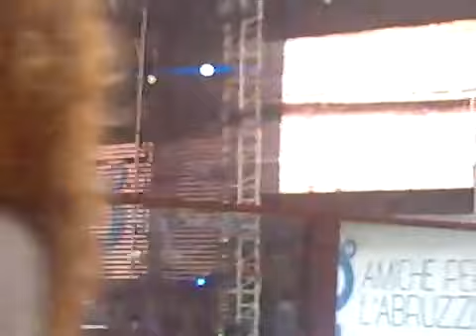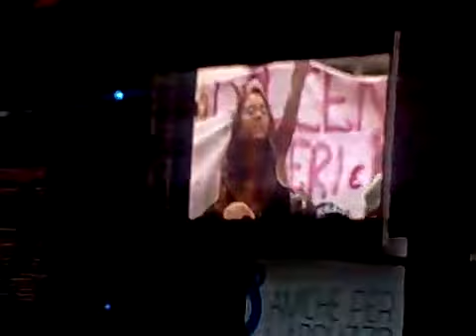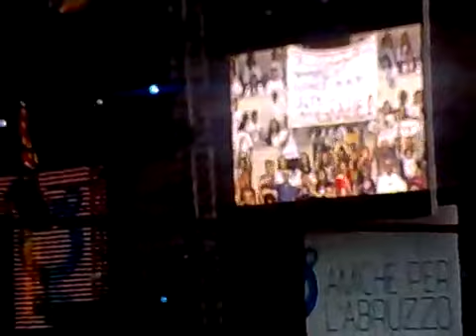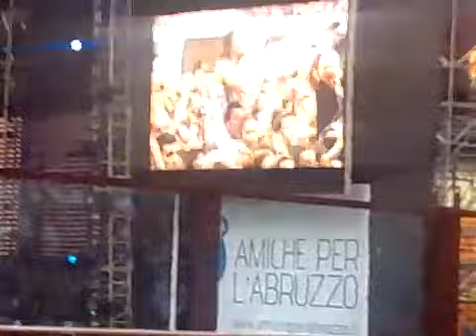Dolcenera A SanSiro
Dolcenera ad Amiche per L?Abruzzo presso lo Stadio San Siro di Milano